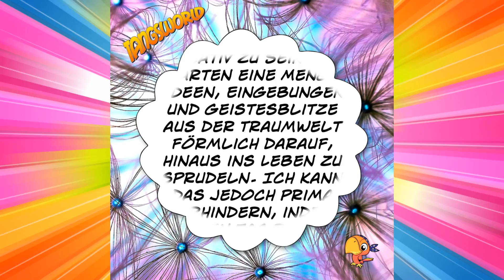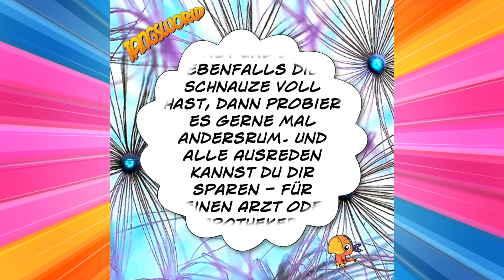Bist du kreativ oder reaktiv? - Geistesblitze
Was braucht es, um guten Ideen und Geistesblitzen den Weg freizumachen? Welche Hindernisse stellen wir täglich vor die Tür ins Ideenland? Ein kleiner Tipp, wie wir die kreative Sackgasse wieder freiräumen können.

Gute Ideen und Einfälle brauchen einen freien Kanal, um durch uns in die Welt zu gelangen. Wenn wir nur noch auf äußere Reize reagieren, sind wir wie Marionetten, die sich selbst an unsichtbaren Fäden durch den Tag ziehen und gezogen werden. Kreative Freiheit braucht auch die Einsicht, wie wir unsere Quelle möglichst von Gedankenmüll freihalten und was unsere Ideen beflügelt. Dazu gehören Raum um Zeit, die uns nicht zur Reaktion zwingen. Dann entfalten sich unsere Ideen-Schmetterlinge von selbst.